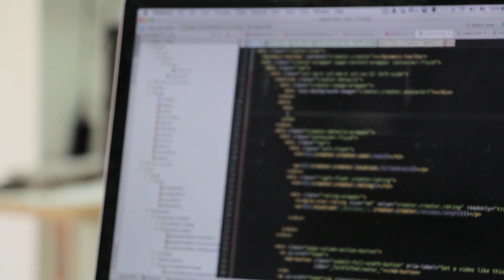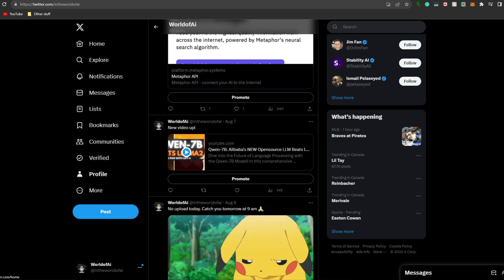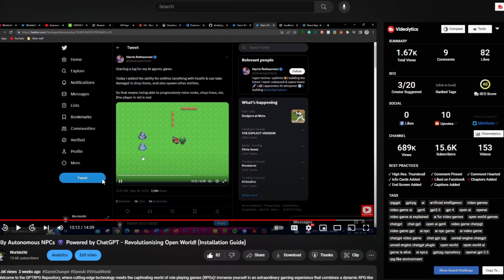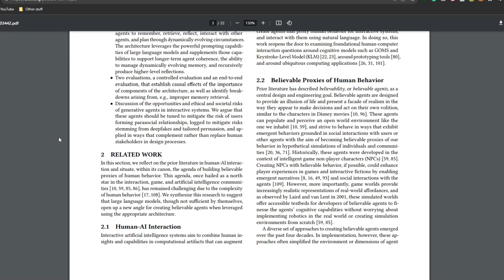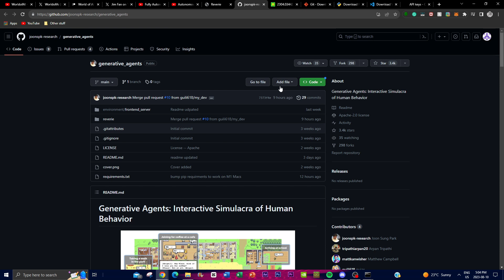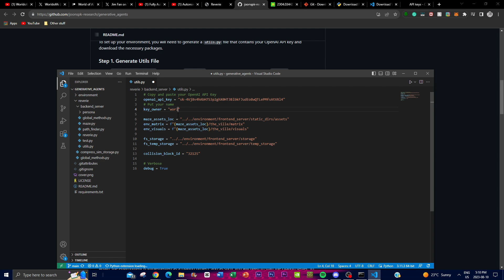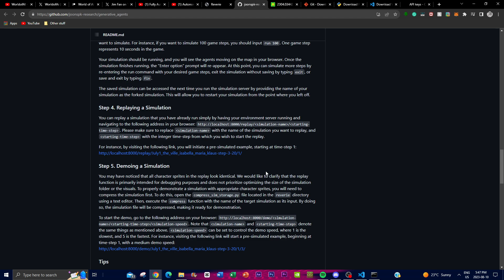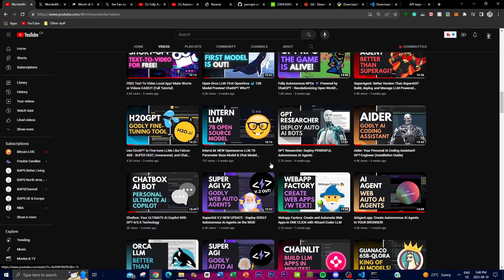How To Install A Fully Autonomous NPC Simulation! - Google's Ai Agents Powered By ChatGPT!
Welcome to an awe-inspiring exploration of the groundbreaking research paper titled "Generative Agents: Interactive Simulacra of Human Behavior." In this captivating video, we delve deep into the realm of generative agents, revolutionary computational software entities that have the power to simulate remarkably lifelike human behaviors within interactive applications. 🎮

[Key Highlights]:
Discover how generative agents are redefining the boundaries of AI-driven experiences, creating an unparalleled level of realism and engagement.

📝 Video Content - Prepare to be amazed as we navigate through the following vital aspects covered in the research paper:
- The foundational concept of generative agents and their role in mimicking diverse human activities, interactions, and social dynamics.
- Unveiling the architectural framework that empowers generative agents to store and manage intricate experiences, creating higher-level reflections for executing nuanced behaviors.
- A journey into an interactive sandbox environment reminiscent of TheSims, where users can seamlessly interact with 25 generative agents using natural language commands.
- Evaluation of the agents' believability, showcased through an intriguing Valentine's Day party scenario.

This paper is a true game-changer, ushering in a new era of AI-driven virtual worlds. With generative agents at the forefront, the digital landscape is evolving into a realm of unparalleled authenticity and dynamic human-like interactions. 🌐🤝

Don't miss this enlightening journey into the future of AI and human-like interactions. 🚀📲👍